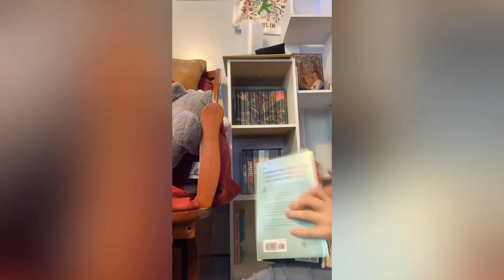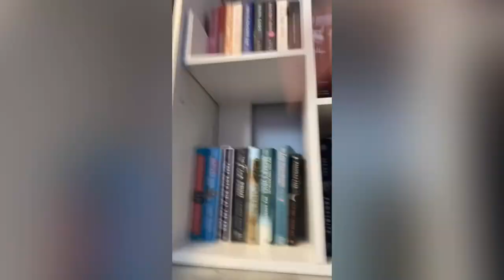Re-organize my bookshelf’s with me!📚💕✨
This is my very first video, I will be re-organizing my bookshelves to separate my TBR from the books I have already read.

The music in this video does not belong to me, and I have gotten it from iMovie.